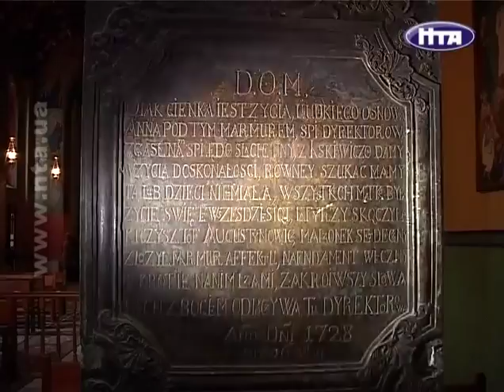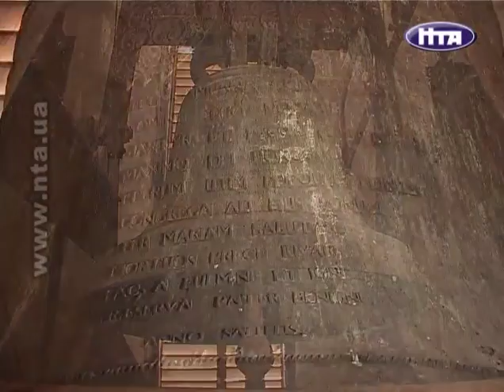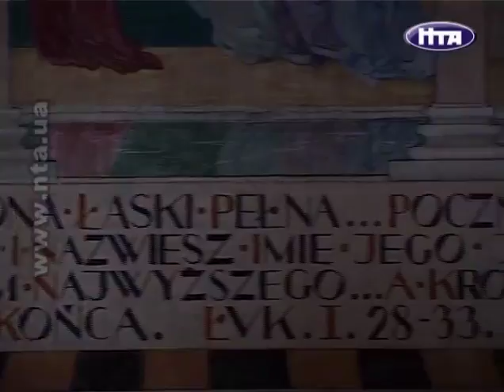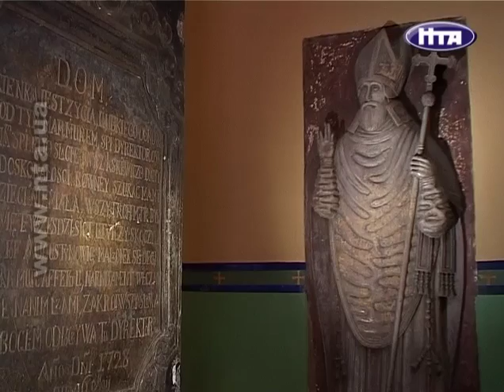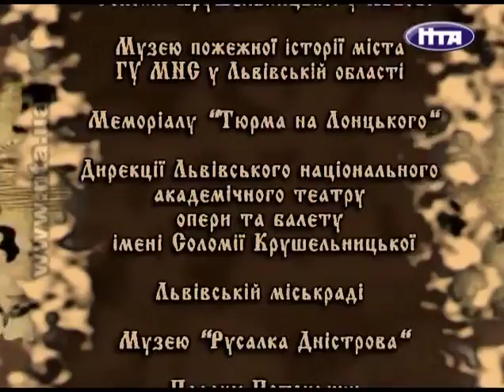Львів: Хроніки древнього міста - Фільм 55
Фільм 55.
Документальний серіал.
Ми мандруємо Львовом через призму визначних для нього дат і подій, князів і королів, простолюдинів та райців.